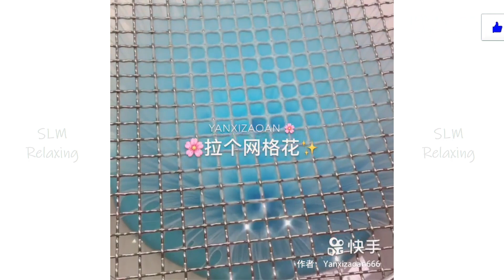Satisfying Slime Videos | Relaxing Slime ASMR # 723